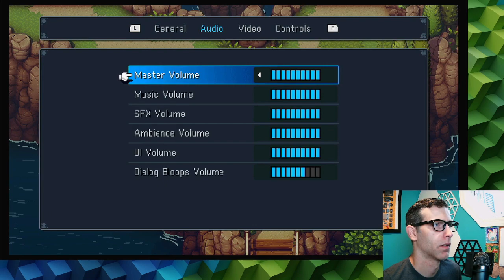Sea of Stars | Session #1